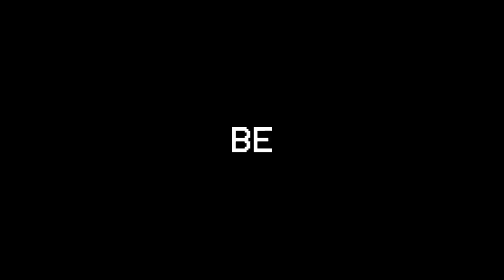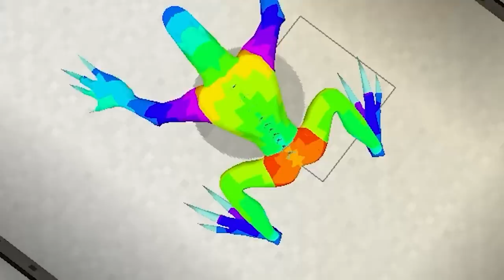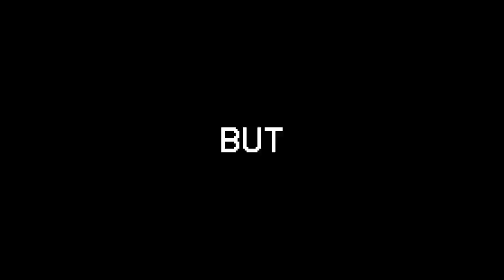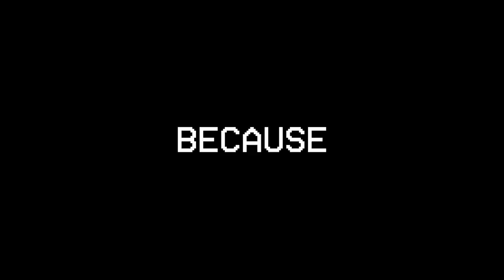Morphing Into OP SCPs To Prank My Friend!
In this Minecraft world I morph into a SECRET OP HORROR SCPs BOSSES and then I pranked my friend as a SCP in Minecraft By Morphing Into a SCP to Prank My Friend Because With this SCP Mod I Fooled my friend in Minecraft! because I Became SCP in MINECRAFT! Then I tried to prank my friend Dino who was trying to beat the game! Will the prank work, or will Dino find out it's me? Watch to the end to find out! - Minecraft Trolling Pranked

Inspired by Cash and Nico Carty Smirky Omziscool Kory Maizen Aphmau

Like Carty and Smirky Minecraft and Cash and Nico  Minecraft Prank and Pranked videos, like Omziscool and Kory Minecraft Trolling, This Morphing Into OP BOSSES To Prank My Friend inspired video is made for Minecraft Enjoyers :)